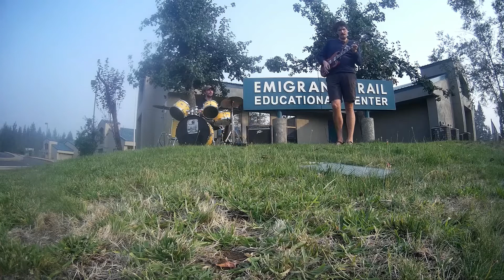Pony Express Hustle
Live from Emigrant Trail Education Center
(due to CoVID -19 protocols, no children were allowed to attend this concert)